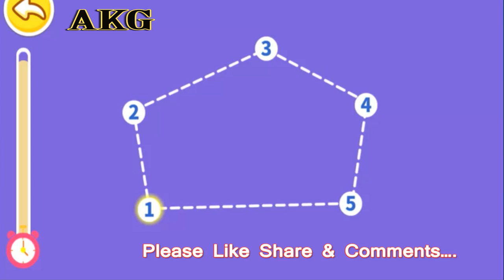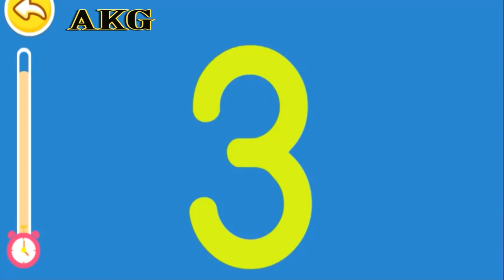Little Panda Math Adventure -BabyBus- Baby Learn Basic Math Numbers Shapes-Educational Game For Kids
Little Panda Math Adventure
Baby Learn Basic Math
Educational Game

Like video, Make Comments And Have a Fun!!
It Is Very Important For Us...

Table Of Content:
00:51 - Level 1 Little Panda Math Adventure
03:40 – Level 2 Little Panda Math Adventure
07:00 – Level 3 Little Panda Math Adventure
12:52 – Level 4 Little Panda Math Adventure
17:17 – Level 5 Little Panda Math Adventure
21:24 – Level 6 Little Panda Math Adventure

Spend 10 minutes a day and become a math star in everything from basic math to numbers and quantities, to logical thinking!
Count the numbers.
How many insects are there? Addition and subtraction, 2 plus 3 makes what?
Play to learn math and math becomes the most interesting subject!
What's stopping you? Race with Kiki against time with your math skills and fight the King!

【World Tour】Travel through Machine Castle, Black Forest, Toy Forest and Secret to Mastery. Race against the clock with three Kings and complete 30 mission cards in the most entertaining way!
【Math Challenge】 Develop your thinking skills as you solve 21 math problems involving ordering numbers, comparing sizes and finding shapes.
【Mysterious Card】 Missile cards can make monsters go two steps back. Ice cards stop the monsters from moving forward. Solve the problem to win cards and get yourself even closer to the final showdown!
【Unexpected Trap】Run away from monsters who suddenly appear. Earthquake! Three steps back! Rescue your friends! There are too many obstacles, run now!
【Treasure Box Full of Surprises】Find treasure boxes to get car, turtle and transmission cards. Congratulations! You can skip solving problems and turn the card over!
【Weapons to Destroy the King】Attain golden cards and choose weapons to destroy the King, such as bastard swords, magic wands of the snow mountain, plantain fans and thunderbolt hammers! --Features--- Intriguing stories in a math app that is the epitome of edutainment
Develop your child's thinking skills in a step-by-step, diversified way
High quality graphics offering the best in visual experience

MORE GAME…

3. Learning Words & What Babies Daily Do With Baby Panda's Daily Life-By Babybus Kids Toddlers Games
6. Play Angry Birds Rooster Revenge Game | New Cock’s Revenge Game 2017 | Walkthrough| Angry Birds # 1